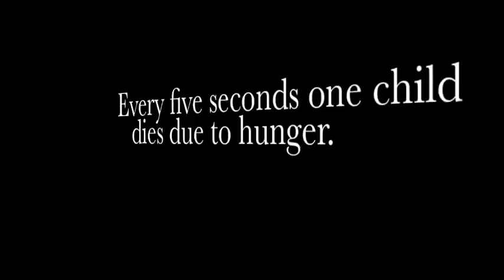Government PSA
Child Hunger.